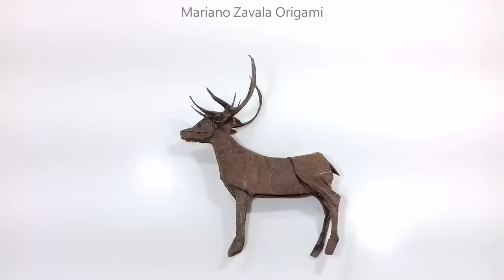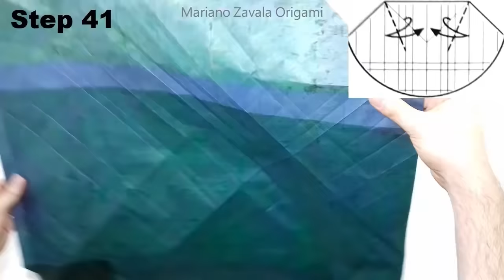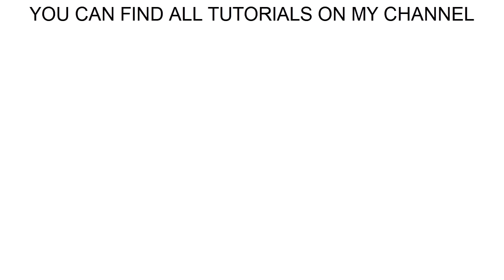ORIGAMI TUTORIALS COMPILATION: SATOSHI KAMIYA (time lapse) 折り紙 DOG DEER CARNOTAURUS ZERO FIGHTER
Time lapse  (Deer, Ant 2.0, Zero fighter, Tsuru Kawasaki Rose, Carnotaurus and Dog)
Diseñados por Satoshi Kamiya

◆ Nivel de dificultad: intermedio y complex